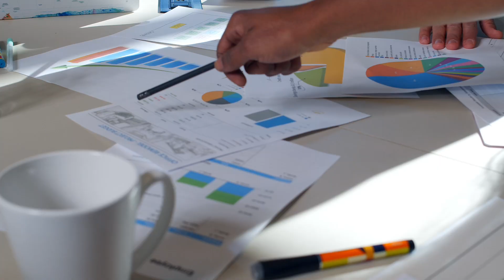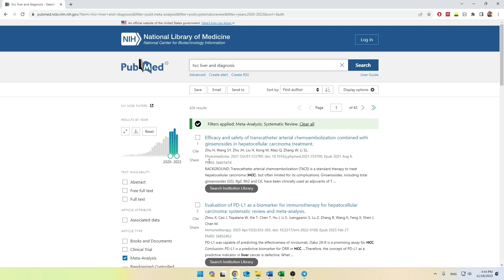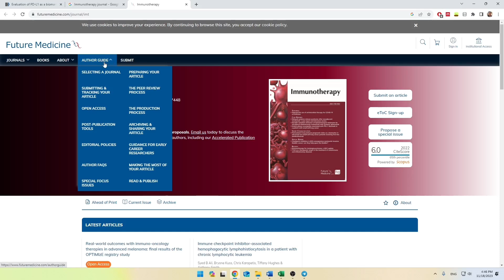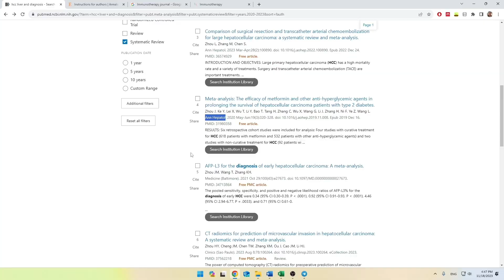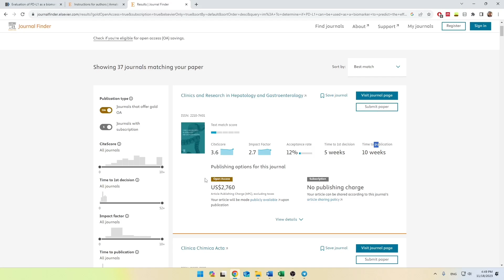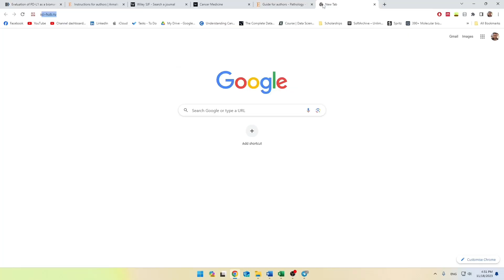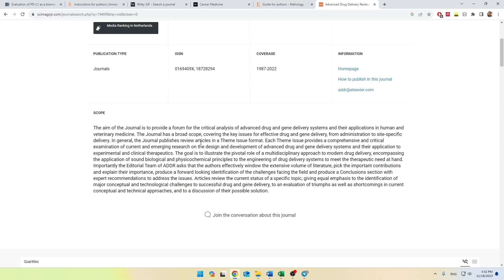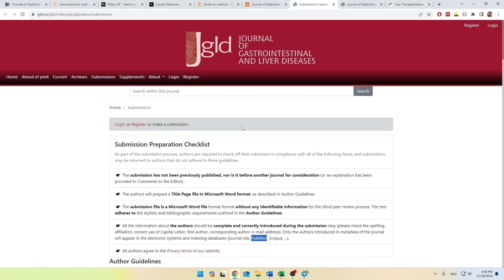Easy way to find Journals for your paper!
In this video, I talked about how to find journals for your paper using three methods: advanced search of PubMed, Publisher's journal finder tools, and Scientific Journal Ranking (SJR).

🕓 Timestamps
Intro 0:00
Method 1 2:28
Method 2 5:19
Method 3 8:11